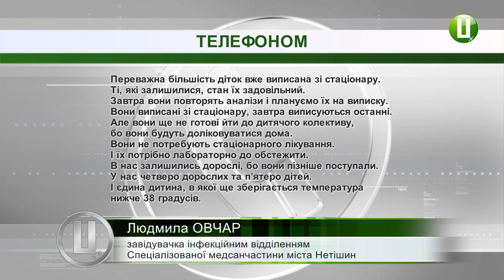Четверо дорослих та п’ятеро дітей, які отруїлись у Нетішині, досі перебувають у лікарні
Четверо дорослих та п’ятеро дітей, які отруїлись у Нетішині, досі перебувають на лікуванні у спеціалізованій медико-санітарній частині міста. Про це нам телефоном повідомила завідувачка інфекційним відділенням закладу Людмила Овчар. За її словами, стан пацієнтів задовільний. Завтра їх планують виписати з лікарні.